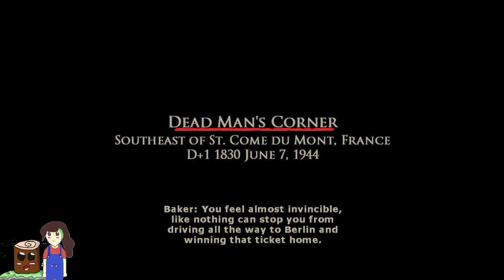Brothers in Arms: Road to Hill 30 - [Part 5] My Tank Buddy Died - RGRD's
Hello and Welcome Back to Random Games Random Day's in Today's Episode We Play Brothers in Arms: Road to Hill 30 a Childhood Game of Mine

Info: Based on a true story. Set during the famous airdrop before the invasion at Normandy, where Sgt. Matt Baker and his squad of 101st Airborne Paratroopers were scattered over the French countryside.

DEVELOPER:
Gearbox Software
PUBLISHER:
Ubisoft